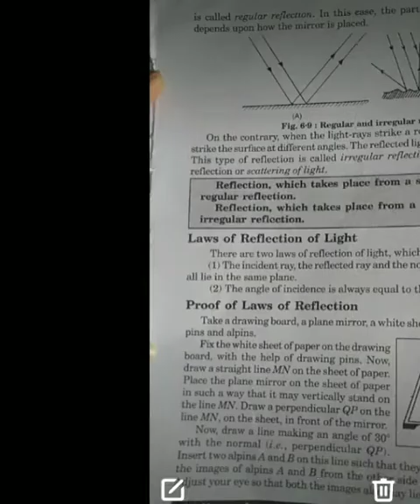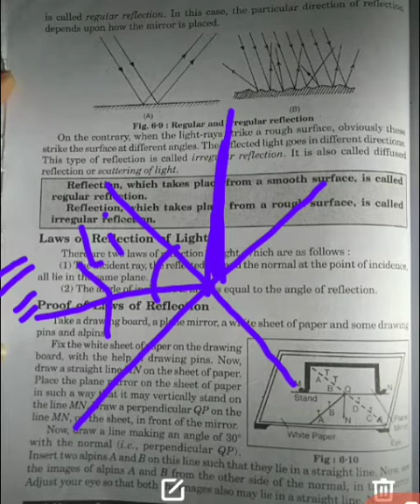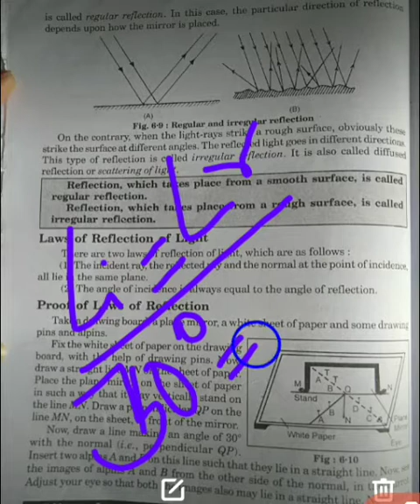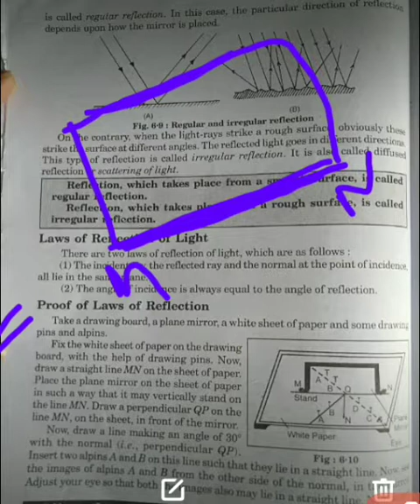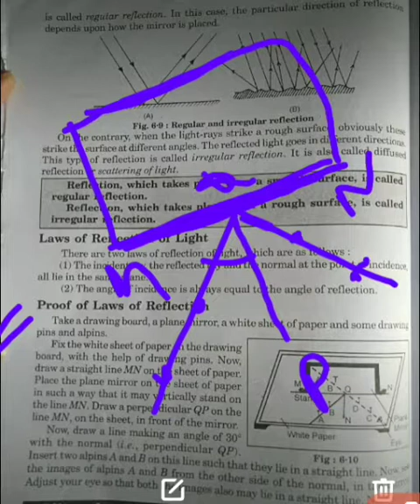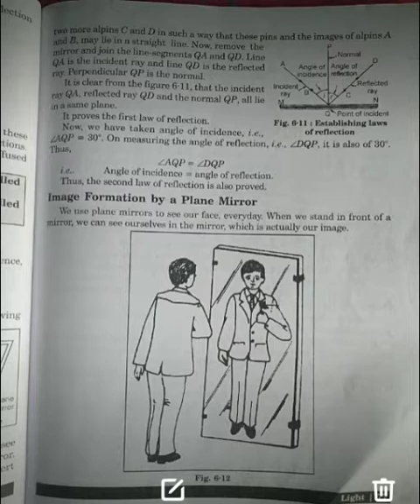Class 7 ch-6 Light (Laws of reflection)